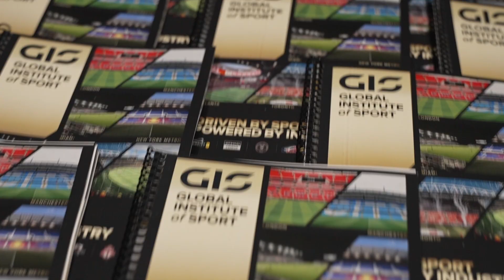GIS Miami Campus Officially Opens its Doors at Inter Miami's DRV PNK Stadium!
Global Institute of Sport (GIS) and Inter Miami CF launched GIS’ first North American campus at DRV PNK Stadium this week, with the event proving a great success.

The exclusive event was attended by a host of dignitaries and industry leaders, including Jason Roberts, ex-Premier League footballer and Director of Development at CONCACAF; Mayor of Fort Lauderdale Dean Trantalis; Spencer Hidge, Founder of Premier Sports Network and representatives from the MLS, Chicago Fire, Miami Dolphins, New York Red Bulls, Toronto FC, Everton FC, Seattle Sounders and more.

UCFB’s Global Institute of Sport (GIS) offers a ground-breaking Master’s degree portfolio utilising a global network of industry leaders and its elite stadium venues in the UK, US, Canada and Australia. GIS also hosts a world-class executive education portfolio led by VSI Executive Education (VSI), professional qualifications for students, graduates and sports business people, and an Industry Advisory Board packed with leading names in the world of sport.